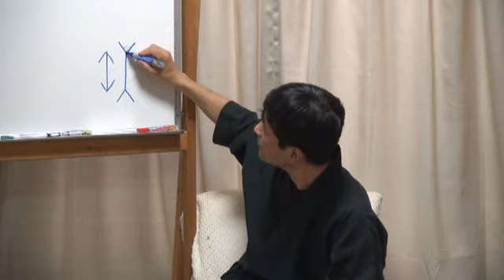「本当の自分を見つける方法とは」（11min)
「真実の自分・自分の本質をどうやって発見すればよいですか」

　１．苦しみを和らげ、心開放する仏教哲学・瞑想・心理学
　２．健康・知力・心の安定に役立つ気の科学とヨーガ行法
　３．究極の悟りの思想（輪の思想）と瞑想法
　４．今後の社会と心の問題に関して